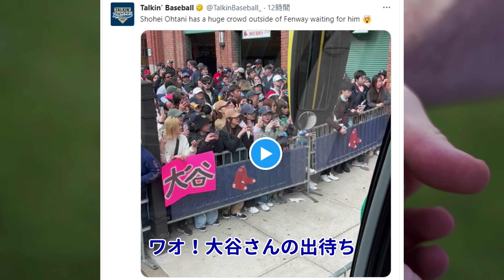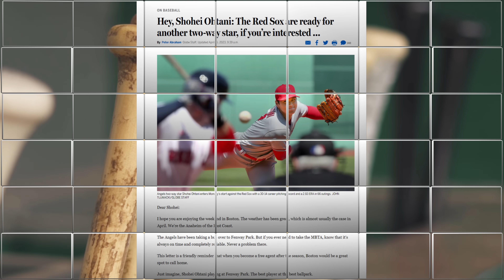デービッド・オルティス、リッチ・エイゼン大谷翔平を絶賛！エリカ「ボストンの大谷ファンに驚愕！」、ボストン・グローブ紙異例の報道！「レッドソックス移籍懇願！」